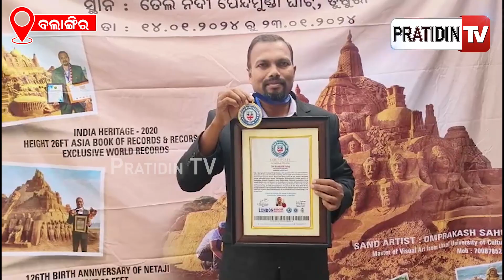ଏସିଆନ୍‌ ବୁକ୍ ଅଫ୍‌ ରେକର୍ଡ ଏବଂ ଏକ୍ସକ୍ଲୁସିଭ୍ ୱାଲର୍ଡ ରେକର୍ଡରେ ସ୍ଥାନ ପାଇଲା ଓମ୍‌ପ୍ରକାଶ ସାହୁଙ୍କ ବାଲୁକା କଳା